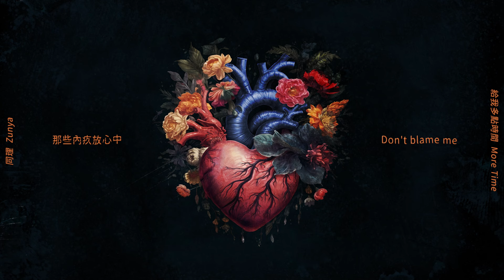同理 Zunya - 給我多點時間 More Time (Official Audio)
「保持同理心，我是同理」

母帶後期處理工程師Mastering Engineer：Wayson Scream@Chill Ent.
執行製作 Production Assistant：連子維 LENZ